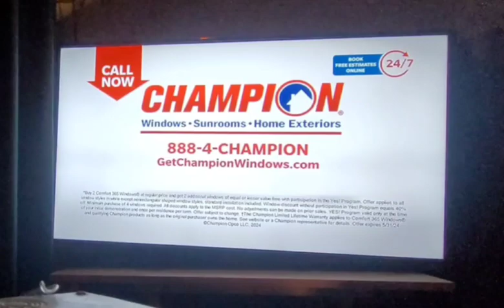Brad Chambers For Indiana.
Brad Chambers For Indiana 30 second commercial.